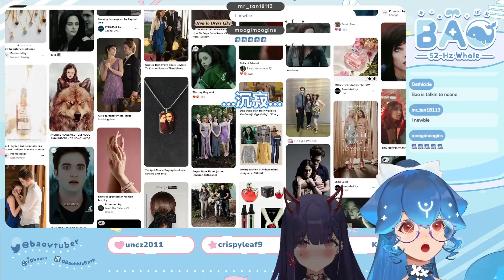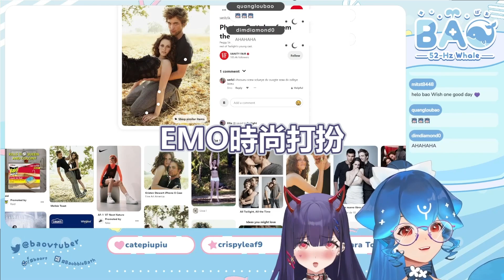本部精華充滿Bao點 讓你見識見識圖奇鯨魚【Bao】 【Akuma Nihmune】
圖奇的V都蠻有料的是不是該進場了
歡迎分享:D 留個喜歡 我才知道你們喜歡這種風格
有建議可以留言 我會看uwu